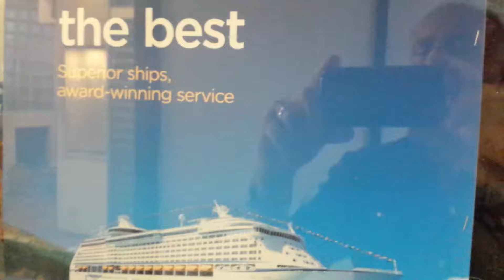Cruising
Yes it is Your Time Now!